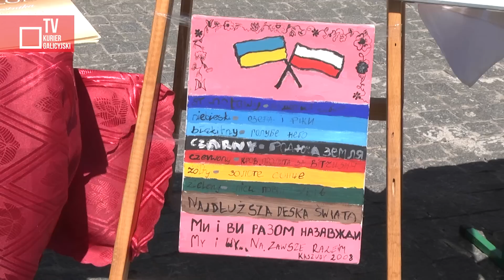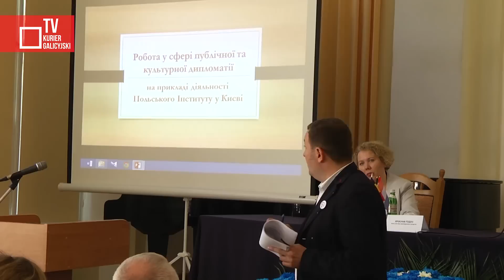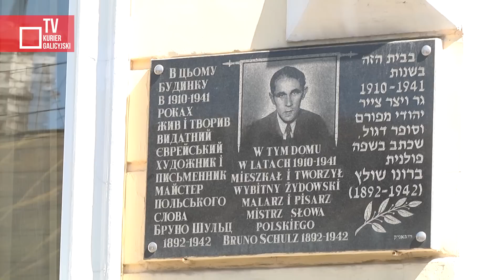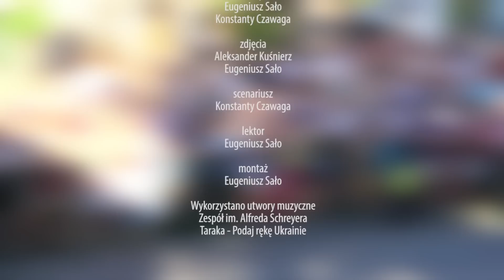Dni Europy w Drohobyczu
W dniach 5-6 czerwca w Drohobyczu odbyły się "Dni Europy" - impreza promująca integrację europejską i kulturowy dorobek miasta. Organizatorami „Dni Europy” są Drohobycka Miejsca Rada, Państwowy Uniwersytet Pedagogiczny im. I. Franki w Drohobyczu, Konsulat Generalny RP we Lwowie. Patronat honorowy nad imprezą przyjęły Delegatura Unii Europejskiej oraz Ambasada RP w Kijowie.

redaktor wydania - Eugeniusz Sało, Konstanty Czawaga
zdjęcia - Aleksander Kuśnierz, Eugeniusz Sało